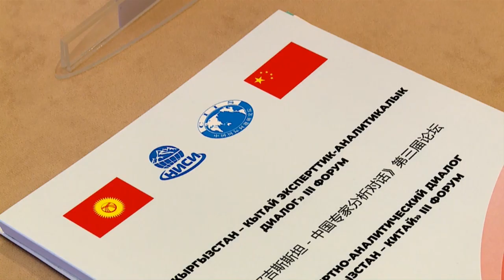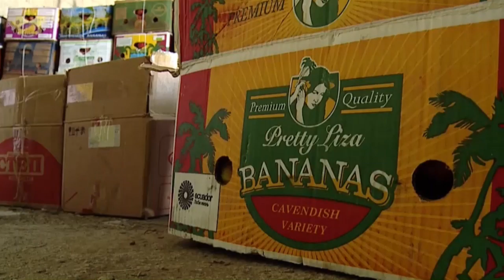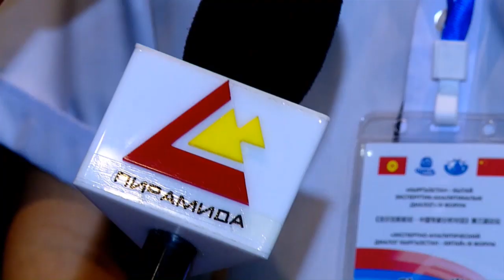Кыргызстан должен найти свой путь в инициативе «Один пояс - один путь»